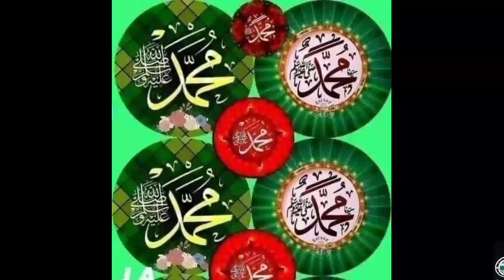Bashir lanaa bijahi rasuuli ookamid ah qasiidoyinkii macruuf alkarkhi qadasalaahu sirahu